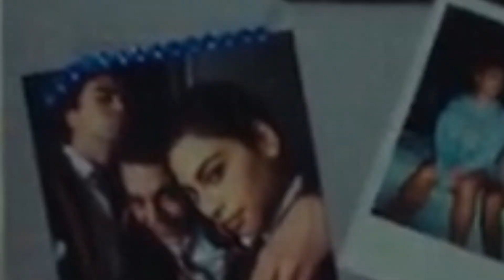🌟TopFive| 👀 Aquí te dejamos los chismes más calientes de esta semana... 🔥